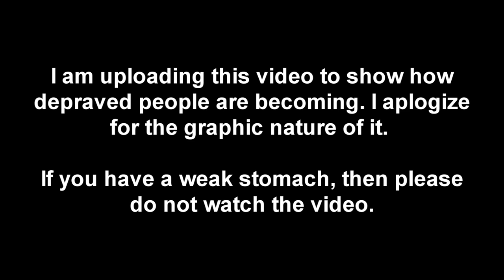Face Mask Zombie Defecates On Our Driveway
Please do not watch this if you have a weak stomach. The morals of this country are falling apart, and getting worse everyday!